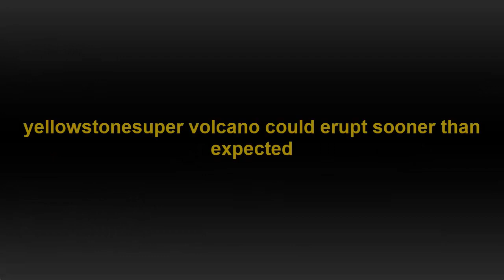yellowstone super volcano could erupt sooner than expected - Global Conspiracy